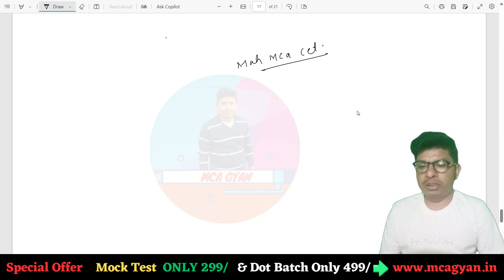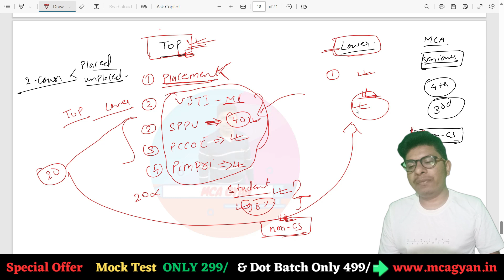Top College vs Lower College II Mah Mca Cet 2024..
Instagram I'd: @mcagyan05